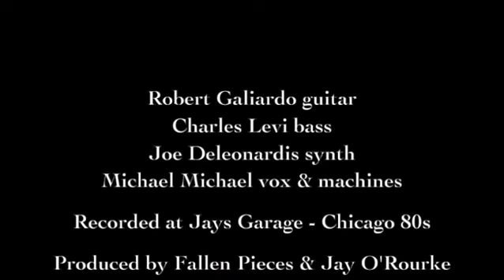" Keep It Coming " - Fallen Pieces - Chicago - 1984-1989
Hello, I'm Michael Wojcik aka Michael Michael. Thanks for checkin out my Music. - I have been Creating, Producing & Recording Music since 1979. My unique Musical styles formed originally from The Chicago Underground Music Scene, where I began as a drummer, then morphed into a FrontMan, Vocalist, Machine Programmer, Song Writer, etc.. I'm always doing my best to trip out the Ears, Mind & Soul. M

Fallen Pieces - Michael Michael vox & machines, Charles Levi bass, Robert Galiardo guitar, Joe Deleonardis synth. -
Recorded at Jays Garage - Produced by Fallen Pieces & Jay O'Rourke -